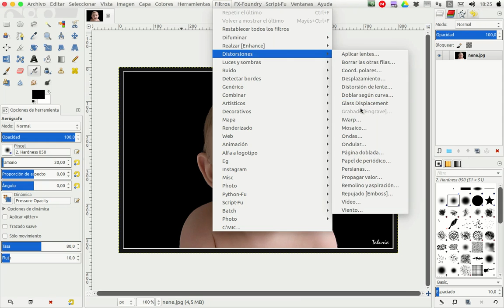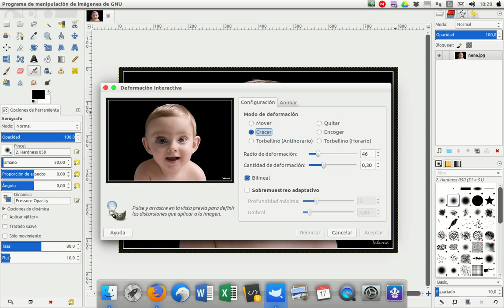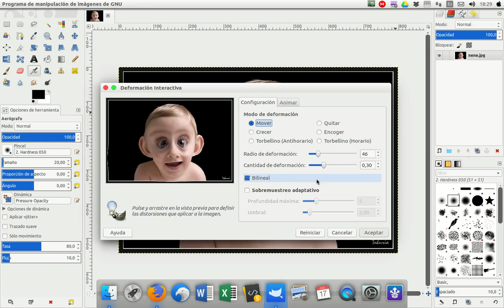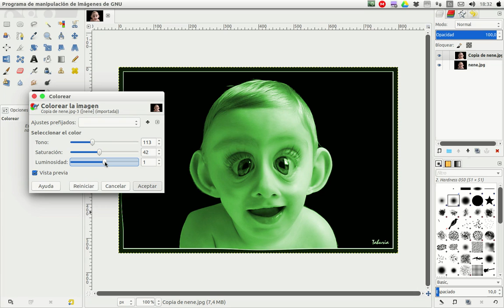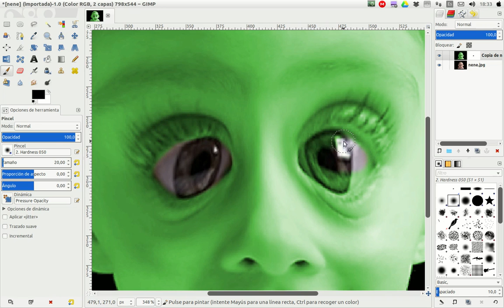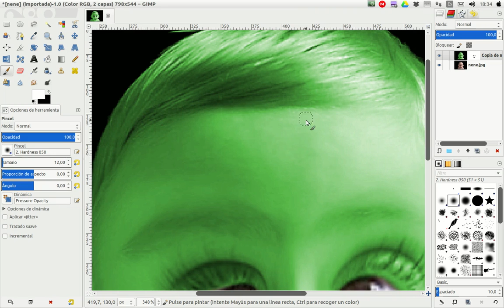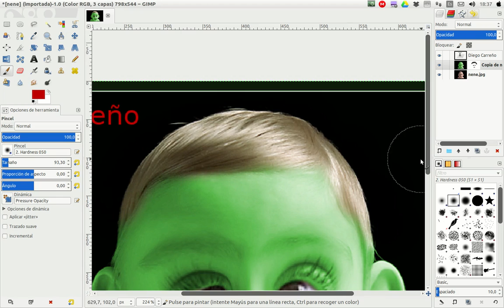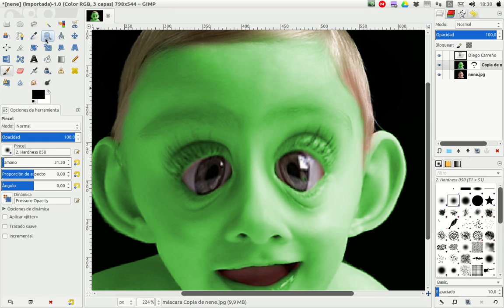Ejercicios GIMP - Filtro de Distorsión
En este ejercicio vamos a ver cómo aplicar el filtro de distorsión para deformar una imagen.